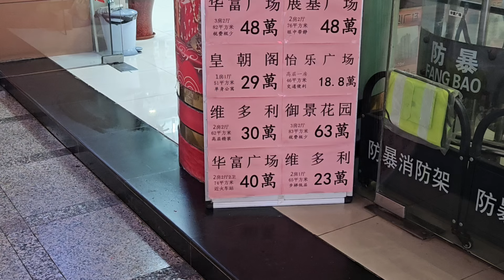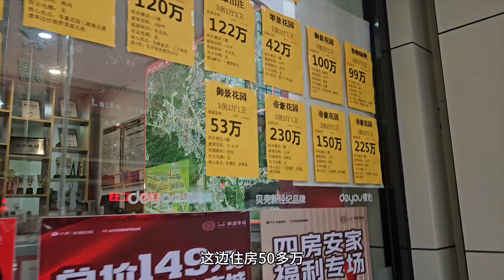东莞樟木頭下大雨！华富商场店铺低至100元没人租，二手房5000元一平